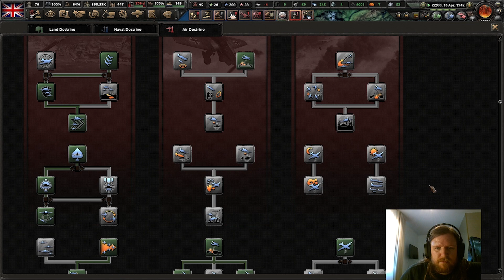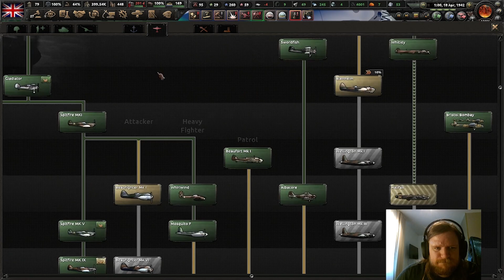UK | World Ablaze | Hearts of Iron IV | 48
After numerous updates, we're back with some more World Ablaze for Hearts of Iron IV. The UK focus tree has been updated, and tank designer added - so let's take a look!

It really helps out! Likewise, if you have any tips, critiques or advice please do comment as I'd be pleased to read them.

No Step Back was given to me by Paradox at no charge.